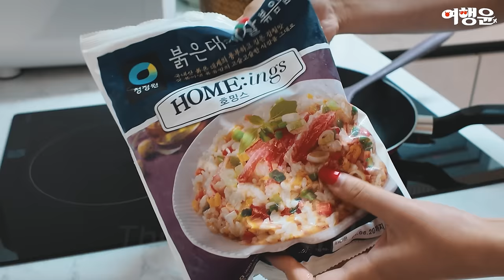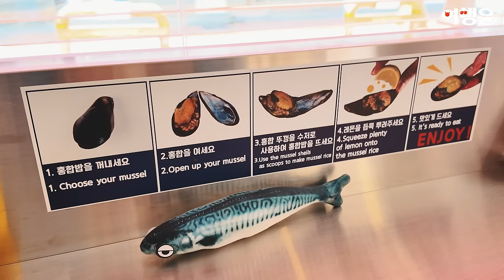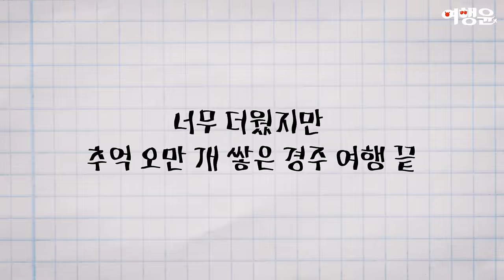경주 독채 풀빌라 펜션 2024년 단연 BEST 🏡 코코망고 키즈가족독채풀빌라펜션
경주 1박2일 “이색” 여행,
2탄은 클라쓰가 다른 “독채 풀빌라 펜션”만
단독으로 소개할게윤 (ft. 텐션 주의)

📍 코코망고 키즈가족독채풀빌라펜션
00:00 코코망고에 온 걸 환영해, 랜선 소개
03:51 프라이빗 한 풀빌라에서의 시크릿 한 찐친 모먼트
04:35 없는 게 없는 펜션에서의 저녁, 밀키트 요리의 품격
05:17 브런치로 시작하는 품격 있는 아침
06:05 고등어 케밥 & 고등어 오버라이스
07:02 젤라또 + 에스프레소
07:37 황리단길 1세대 카페